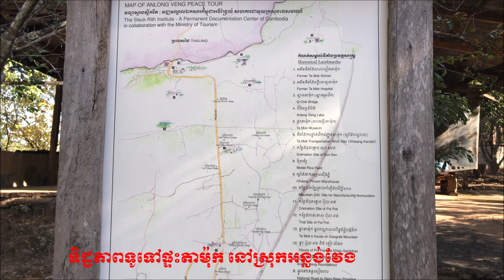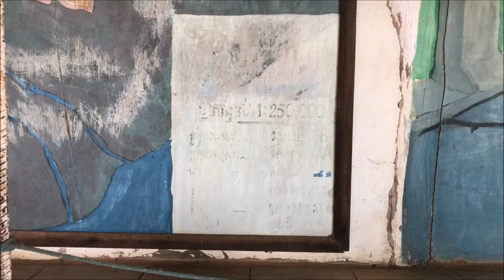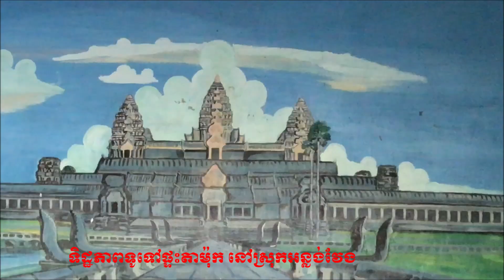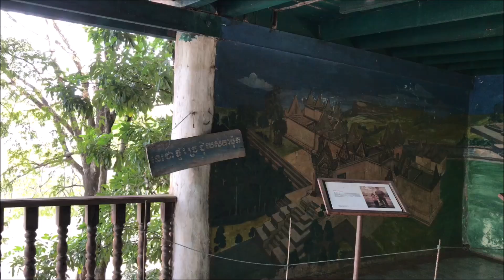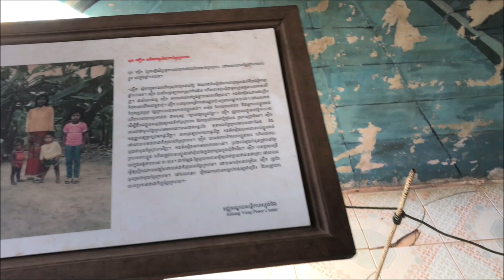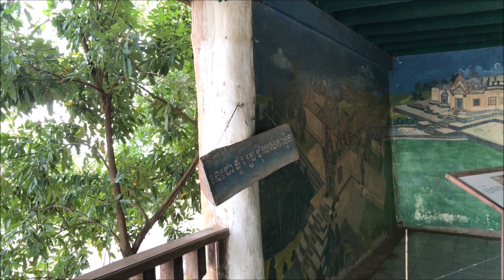ចម្រូងឫស្សី អាវុធស័ក្កិសិទ្ធិខ្មែរក្រហម ខ្មែរក្រហម-The ancient of Khmer Rouge |Khmer Ghost Stories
រឿងរ៉ាវ ចម្រូងអាវុធស័ក្កិសិទ្ធិ របស់តាម៉ុក - The secret of ancient army | Khmer Ghost Stories

សូមអភ័យទោសរាល់កំហុសដែលកេីតឡេីងជាអចេតនា!

wellcome to Khmer Ghost Storis Channel .
- ទីតាំងផលិត ៖ ស្រុកអន្លង់វែង ខេត្តឧត្តរមានជ័យ ប្រទេសកម្ពុជា
- ឯកសារយោង ៖​ google , ពាក្យសម្តីប្រជាពលរដ្ឋ ,និងប្រភពផ្សេងៗ
-តន្រ្តី៖​ សំឡេងខ្លុយខ្មែរ
-រូបភាព: អ៊ីនធេីនេត , google

- location : Anlongveng district , Oddrmeanchey province , Cambodia
-picture: internet
- by : Khmer Ghost Stories Channel
-video : Chhen Sam ATH